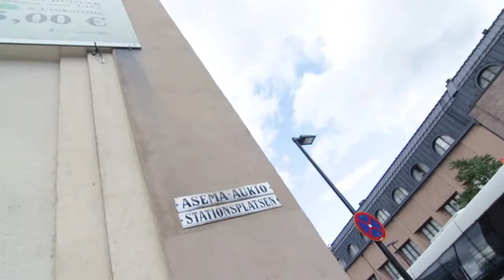helsinki 2013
summer 2013